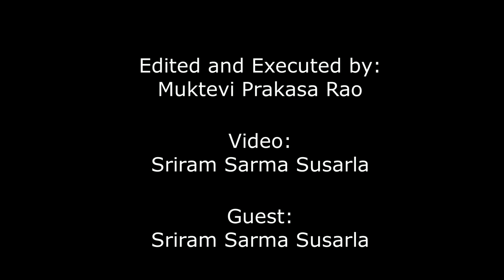అపార్ట్మెంట్ కొనేటప్పుడు కార్పెట్ ఏరియా ఎలాలెక్కకడతారు | JanathaAdalathWithSriramSarmaSusarla